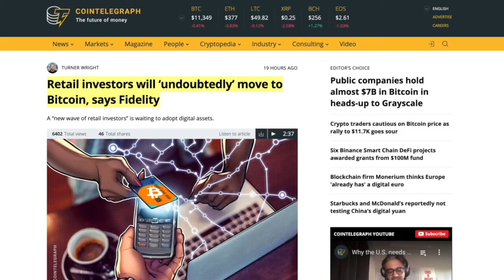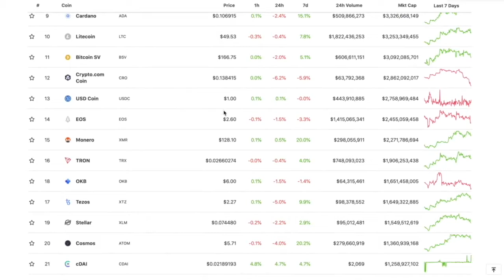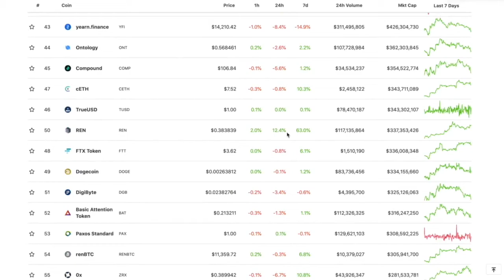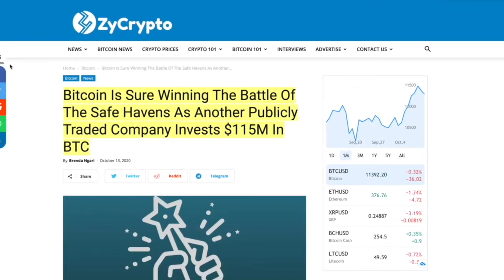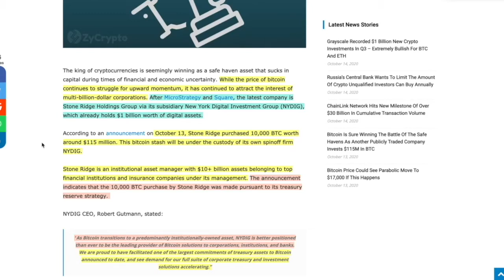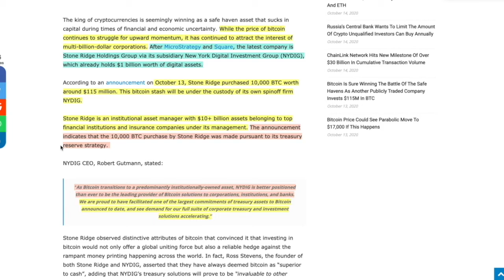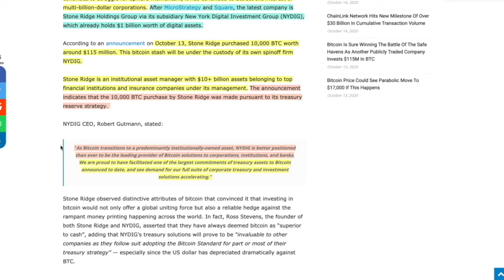DOMINOES CONTINUE TO FALL. Another BILLION DOLLAR Company Invests MASSIVELY Into BITCOIN.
●▬▬▬▬▬▬▬▬▬▬▬CRYPTO ESSENTIALS▬▬▬▬▬▬▬▬▬▬▬▬▬▬▬▬▬●

●▬▬▬▬▬▬▬▬▬▬▬▬▬FOLLOW D.A.N.▬▬▬▬▬▬▬▬▬▬▬▬▬▬▬●

and/or...

●▬▬▬▬▬▬▬▬▬▬▬▬▬▬AUDIO TRACKS▬▬▬▬▬▬▬▬▬▬▬▬▬▬●

●▬▬▬▬▬▬▬▬▬▬▬▬▬▬VIDEO TOOLS▬▬▬▬▬▬▬▬▬▬▬▬▬▬●

●▬▬▬▬▬▬▬▬▬▬▬▬▬EXIT STRATEGIES▬▬▬▬▬▬▬▬▬▬▬▬▬▬▬●

●▬▬▬▬▬▬▬▬▬▬▬▬RECOMMENDATIONS▬▬▬▬▬▬▬▬▬▬▬▬▬▬▬▬●